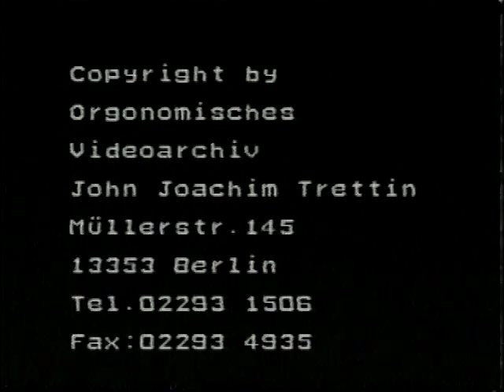Morton Herskowitz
Morton Herskowitz ist tot.